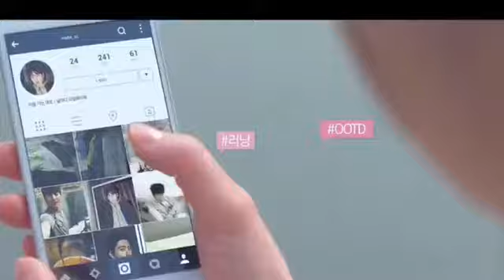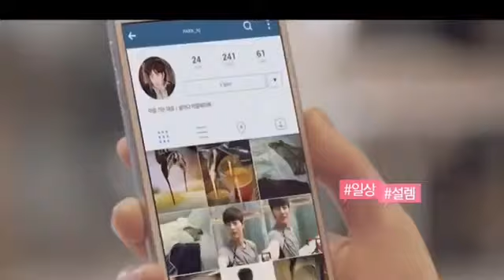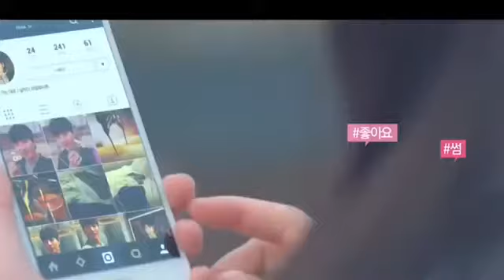Makhana - Drive Mix Video Song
Song          : Makhna Video Drive
Singers     :  Tanishk Bagchi,Yasser Desai &
                      Asses Kaur
Watch mix Hindi song
Hailee steinfeld - Afterlife (Dickinson)